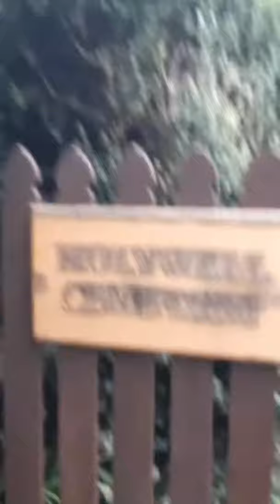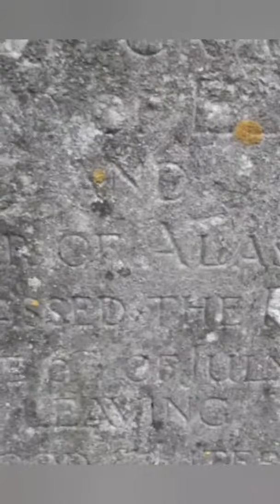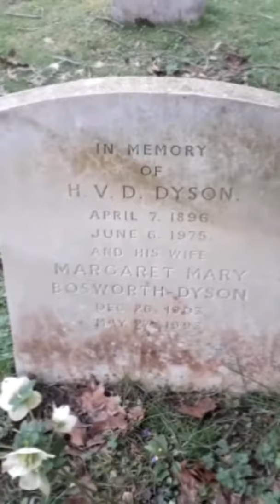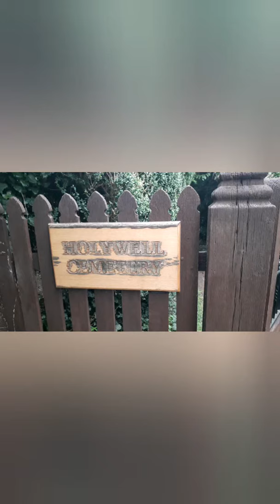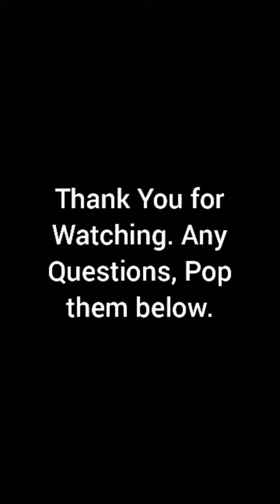Kenneth Grahame Grave, HOLYWELL CEMETERY OXFORD.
Kenneth is buried with his son Alistair, in Holywell Cemetery Oxford. Kenneth famous for his classic children book,(Wind in the Willows)